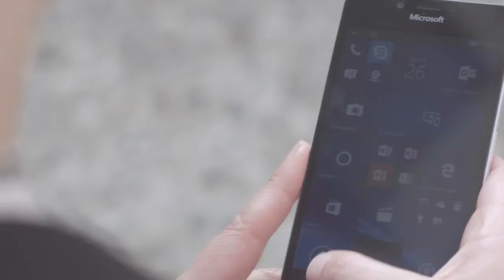Microsoft Lumia 950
CREDITS

Executive producer: Daria Longinotti

Agency: Mercurio GP - Milano

Direction: Enrico Lanari @ Nea Eikona